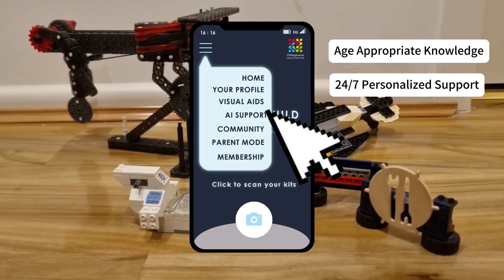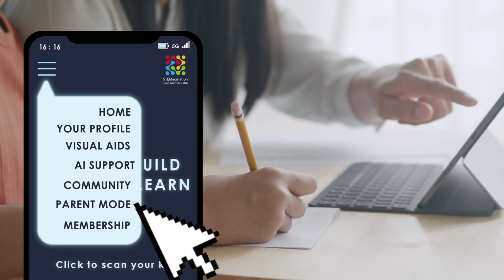BEX3411 MVP Group 9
For Monash BEX3411 unit. Subtitled properly!
Demonstrates my ability to work as a team player as well as marketing a product with visual appeal.

Reflection:
My experience in Assignment 3 was a valuable learning opportunity that significantly deepened my understanding of target audience analysis and content creation. Initially, I realized that the video I had produced, while technically sound, lacked the educational tone our business intended. This discrepancy stemmed from the tension between appealing to the younger generation with a meme-heavy style with humour; and ensuring their parents, who may not comprehend the memes, have a good understanding of the product they were purchasing.
To bridge this gap, I crafted a script that began from a child's perspective and gradually transitioned to a more professional, yet simple explanation of our product. This approach not only validated the needs and concerns of our 5-14-year-old target audience but also fostered empathy among parents by shifting from first to third person. Additionally, I took on feedback from the class audience to reduce on-screen text. As a picture is worth a thousand words, I visualized what each scene would try to visually communicate to the audience in 3 points to make our offer in the video much clearer and more concise for the audience.
I prioritized the use of colour and starting the video with a homemade aesthetic to convey a childish and warm atmosphere, enhancing the impression of a child’s perspective to the audience. The vibe was further enhanced by the presence of motifs from childhood: The white walls and wooden floor, paired with Lego toys and leftover STEM kits from my childhood. Through them, I aimed to resonate with our target audience about childhood dreams and create a sense of nostalgia.
While collaborating with my team, we encountered challenges in maintaining a unified vision and workload distribution, especially given the demands of our engineering degrees. We also came from a variety of different life experiences, ethnic backgrounds, and had very different goals within this unit. To address these issues, we adopted an agile development approach, iterating on each other's work and prioritizing open communication. By sharing our intentions and providing detailed notes on the tone and purpose of each scene in the storyboard, we ensured consistency throughout the project, while at the same time using our diverse ideas to refine our video into a whole gestalt. By the end, most of our group members were so invested and motivated for the success of the group project that we were able to create a high-quality product that even the lecturers enjoyed!
In conclusion, my experience in Assignment 2 was a valuable learning opportunity that taught me the importance of understanding target audiences, collaborating effectively, and balancing creative and technical aspects of a project. It also gave me a chance to experience the agile development approach of iterating designs and the pride of developing a high-quality product. I am confident that the skills I developed during this assignment will be invaluable in my future endeavours, especially on group projects.